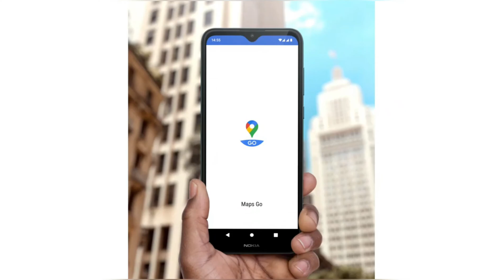Nokia c30 Review | Nokia c30 Unboxing | Nokia c30 Specs | Nokia c30 Features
This video told about nokia c30,nokia c30 price,nokia c30 review,nokia c30 unboxing